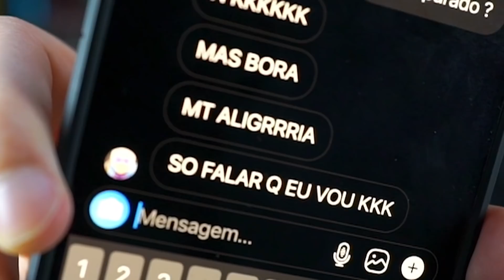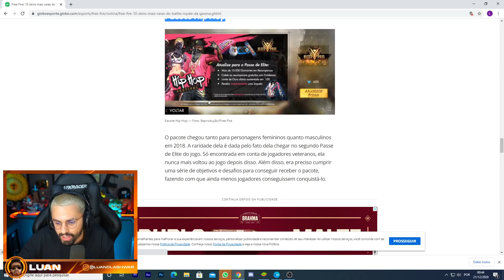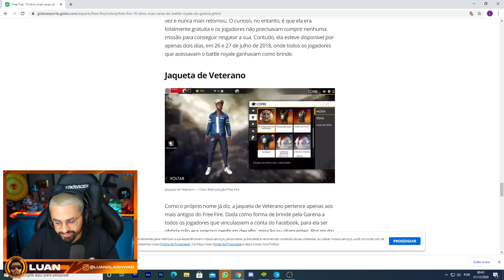MOSTREI A CONTA QUE TEM OS 10 ITENS MAIS RAROS DO FREE FIRE!!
ENTREI NUMA CONTA MUITO ANTIGA QUE TEM O PRIMEIRO ITEM CRIADO NO FREE FIRE!! OS ITENS MAIS RAROS DO JOGO!! QUANDO A CALÇA ANGELICAL IRÁ VOLTAR?? CALÇA ANGELICAL AINDA É O ITEM MAIS RARO DO FREE FIRE?